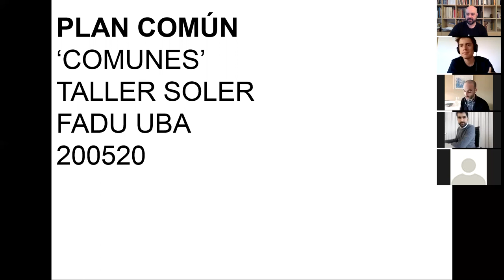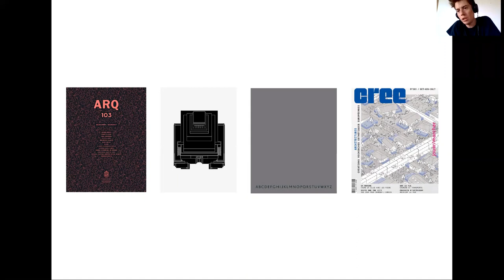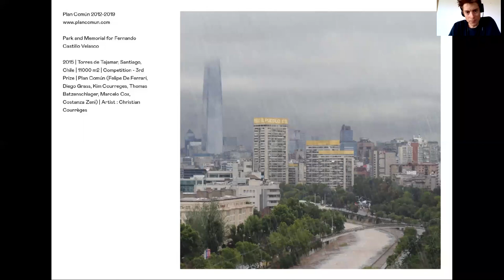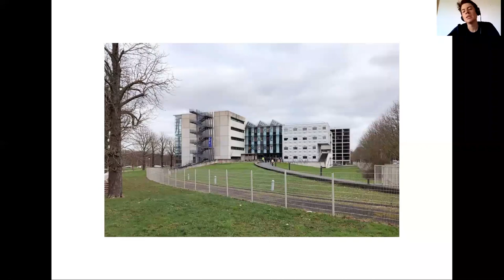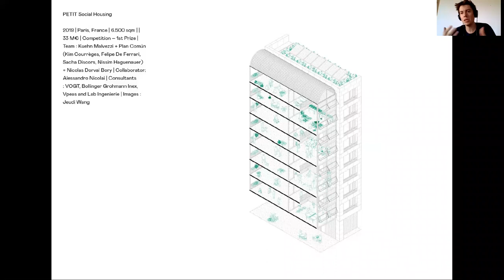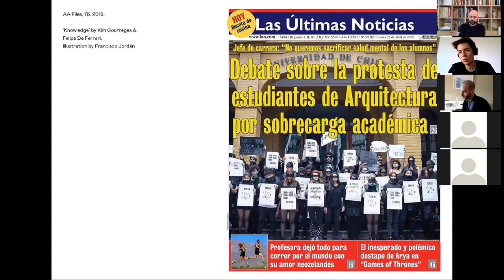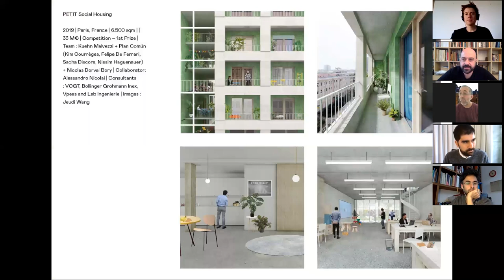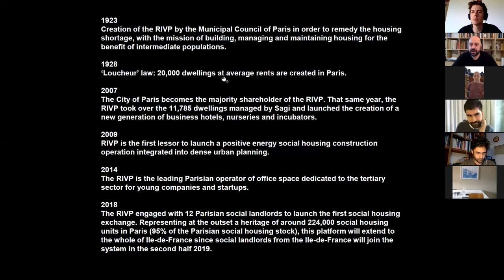TXS Felipe De Ferrari 20200521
Taller Soler
Arquitectura I, II, III, IV, PU, PA. FADU. UBA.
Teleconferencia Arq. Felipe De Ferrari Oficina Plan Común.